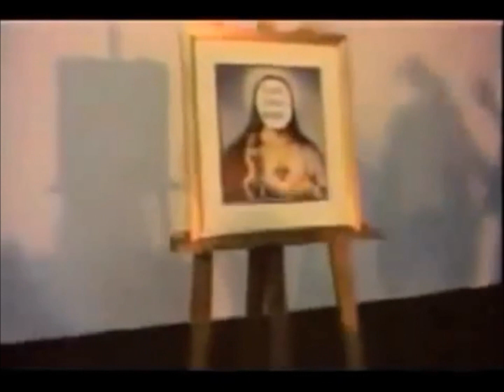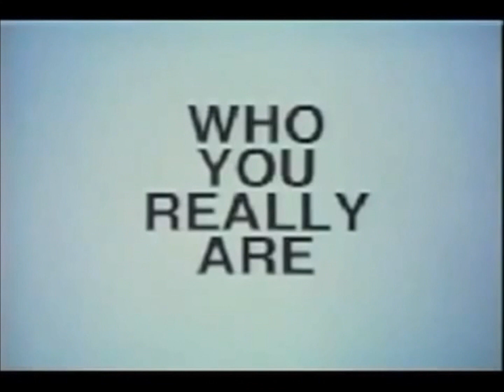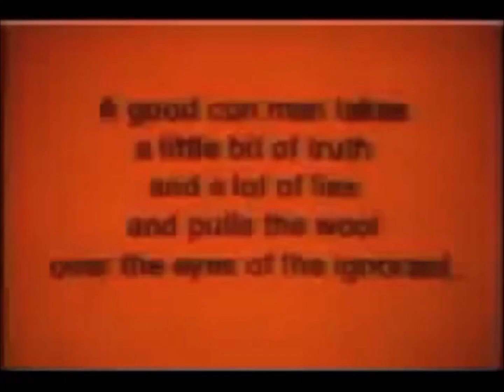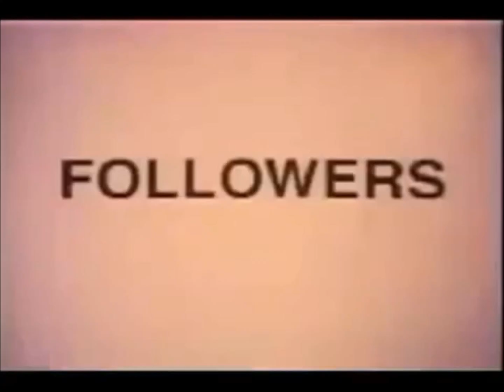L.D.S. Cult Behaviors Exposed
Cult Behaviors of the LDS Church.

Dieter Uchtdorf's Conference talk from October 2013